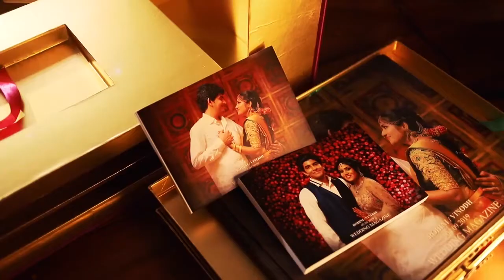Made for Light Action Photography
Shot this all alone during  lockdown period